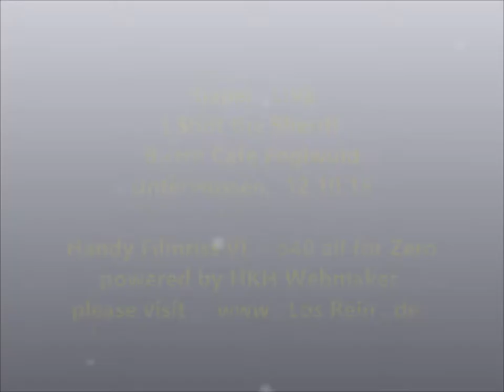Riapei Live ~ i shot the sheriff ~ Foglwuid Unterwössen 12.10.18 ® by HKH Webmaker ©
Riapei Live (Ludwig Van) ~ i shot the sheriff ~ Foglwuid  Unterwössen 12.10.18
Handy Filmriss o40 (all for Zero) FILMRISS VI by HKH Webmaker ©
VII Pearl Jam - Rockin in the Free World  6
VIII ACDC - Highway to Hell 8
IX Pink Floyd - Another Brick in the Wall
X Steppenwolf - Born to be Wild
Filmed at Cali Huaber in Unterwössen, Germany on Okt. 12, 2018.